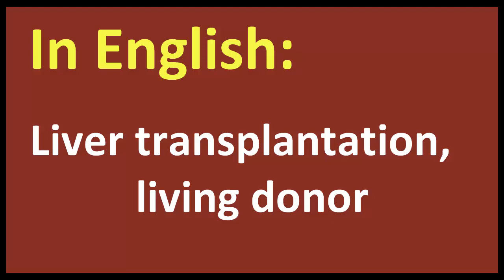Liver transplantation, living donor arabic MEANING